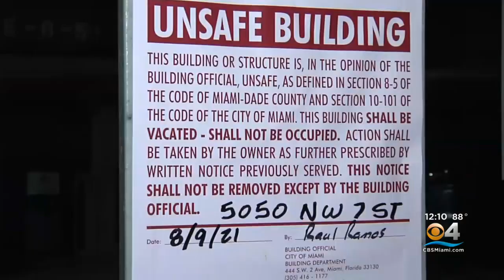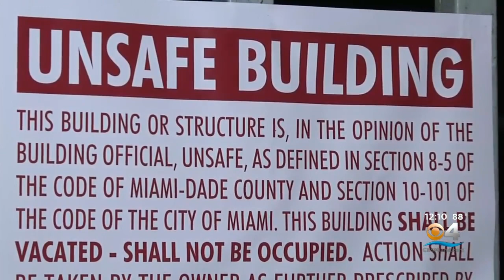Residents Scramble To Evacuate After Miami Condo Deemed Unsafe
Residents of a Miami condo are forced to evacuate after the building was deemed unsafe.